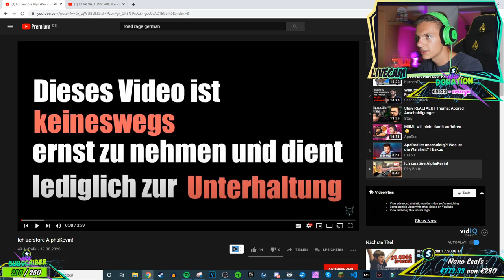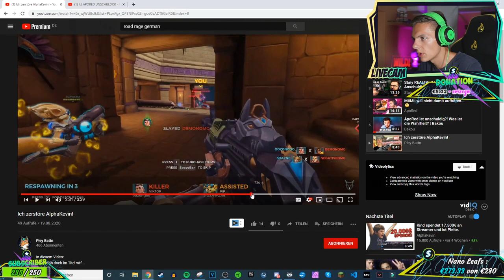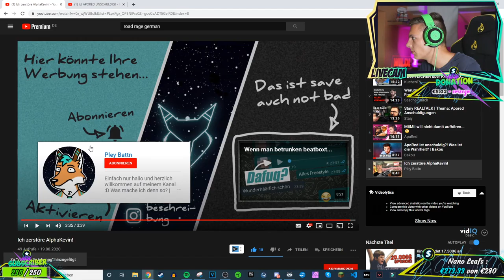ALPHAKEVIN wird ZERSTÖRT!